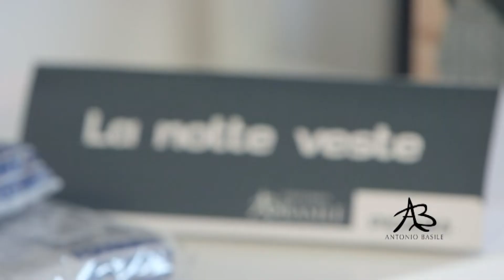ANTONIO BASILE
NEW LINEA NOTTE